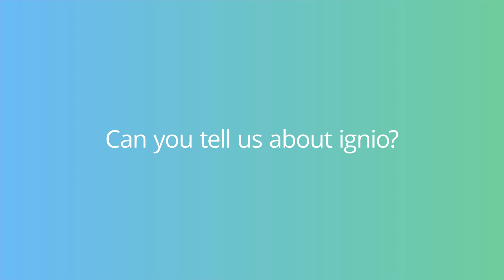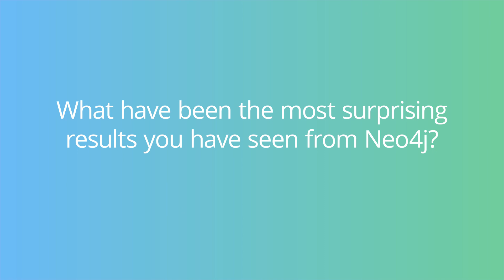Context for AI Ops: 5-Minute Interview with Atul Gupta, Digitate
The initial version of Digitate’s ignio used an RDBMS for storing models and data. The latest release of ignio called AIOps Cheetah was built on Neo4j. Neo4j helps ignio with the storage capacity, processing and query speeds required to deliver award-winning performance along with representing IT infrastructure naturally as a graph.